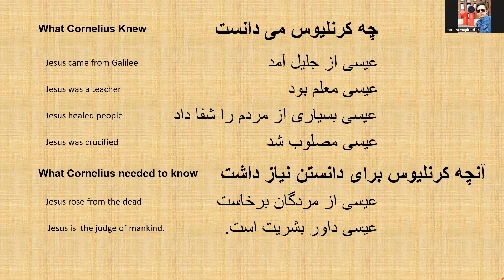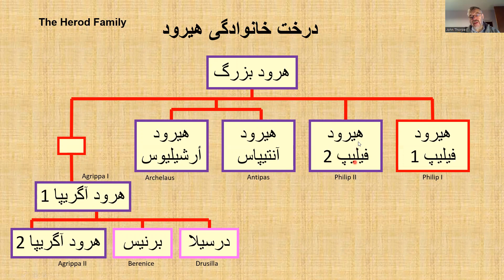Introducing Jesus Christ: Study in Farsi and English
Jesus Christ is the most important person in Christianity. This video explains who he is and what he did.